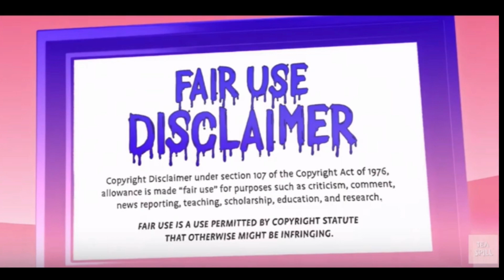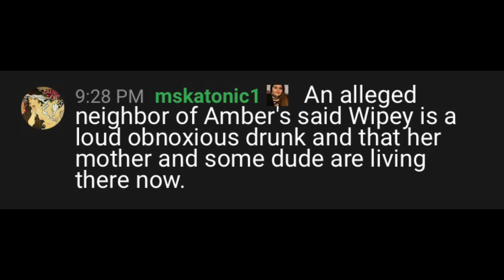AMBERLYNN REID ASKS PAYING MEMBERS TO HELP HER DO HER JOB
Another short live stream from ALR do you expect anything less from our gorl.